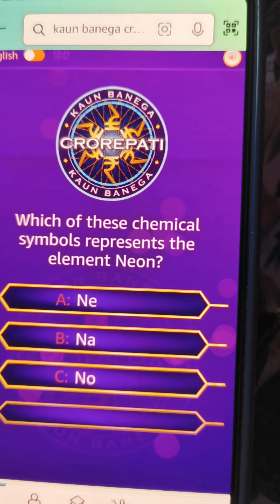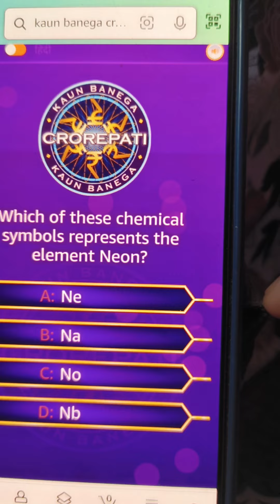KBC 13 September Ghar Baithe Jeeto Jackpot |KBC Season 16 | Win Rs.1,00,000/- 5 Winners Every Week